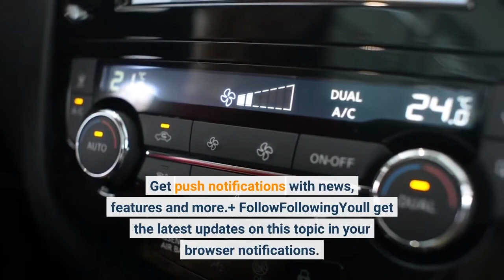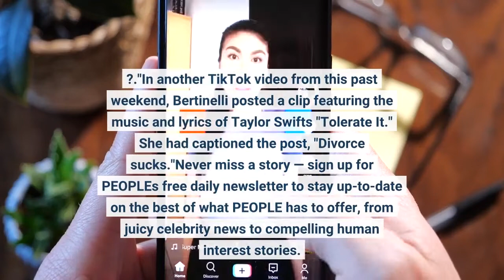Valerie Bertinelli Reacts to Fan Saying She Seems 'Sad' amid Tom Vitale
"Always looking forward to the good days," Valerie Bertinelli saidValerie Bertinelli is getting candid about the challenges of going through a divorce. After posting a TikTok video about how she's been dealing with "yucky stuff lately," the Food Network star responded to a "worried" fan who thought she seemed "so distressed and sad" on TikTok. Get push notifications with news, features and more.+ FollowFollowingYou'll get the latest updates on this topic in your browser notifications. She also shared her video response on her Instagram Monday — the same day she filed for divorce from husband Tom Vitale."I'm just having a bad day," Bertinelli, 62, said in the video. "But you know what? Sometimes we have bad days and then we get over them and then there's a good day. So I'm looking forward to the good day. F—k this bad day."Bertinelli also captioned her Instagram version of the post, "Some days … I tell ya… ? Grr … Always looking forward to the good days ?."In another TikTok video from this past weekend, Bertinelli posted a clip featuring the music and lyrics of Taylor Swift's "Tolerate It." She had captioned the post, "Divorce sucks."Never miss a story — sign up for PEOPLE's free daily newsletter to stay up-to-date on the best of what PEOPLE has to offer, from juicy celebrity news to compelling human interest stories. The One Day at a Time actress filed for legal separation from Vitale in November 2021 after 10 years of marriage. But it wasn't until last Thursday that Bertinelli filed for divorce at the Los Angeles Superior Court, citing "irreconcilable differences."The former couple were introduced through Bertinelli's brother, Patrick. They dated for several years before getting engaged in 2010. NOVEMBER 24th 2021: Actress Valerie Bertinelli reportedly files for legal separation from husband Tom Vitale after ten years of marriage. - File Photo by: zz/NPX/STAR MAX/IPx 2008 10/25/08 Valerie Bertinelli and Tom Vitale at the 30th Anniversary Carousel of Hope Ball held on October 25, 2008 in Beverly Hills, California. Credit: zz/NPX/STAR MAX/IPxAfter their 2011 wedding in Malibu, she told PEOPLE how excited she was to be married to Vitale."I could have spent the rest of my life with Tom and not be married, but I wanted to call him 'my husband'," the Hot in Cleveland alum said. "I really wanted to share how I feel about Tom with the people I love."